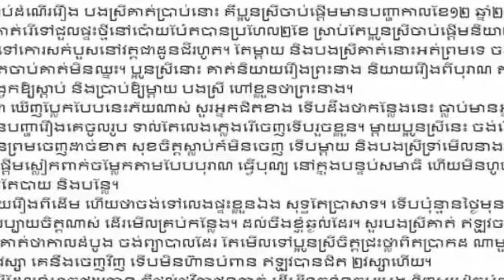ព្រឺសម្បុរ​ លោកស្រី​ ទ្រី​ ដាណា​ ទម្លាយ​រឿង​រ៉ាវ​នារី​ម្នាក់ដែល​កំពុង​ល្បី​ខ្លាំង​ក្នុង​ TikTok ដូចម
ព្រឺសម្បុរ​ លោកស្រី​ ទ្រី​ ដាណា​ ទម្លាយ​រឿង​រ៉ាវ​នារី​ម្នាក់ដែល​កំពុង​ល្បី​ខ្លាំង​ក្នុង​ TikTok ដូចមាន​វិញ្ញាណ ចូល​សន្ធិត និង​តែងខ្លួន​បែប​បុរាណ​ ស្តាប់​ហើយ​នឹក​ស្មានមិនដល់ Prey Sambor, Ms. Try Dana, breaks the story of a woman who is very popular in TikTok, as if she has a spirit of intuition and traditional make-up, listen and miss  Unexpected.